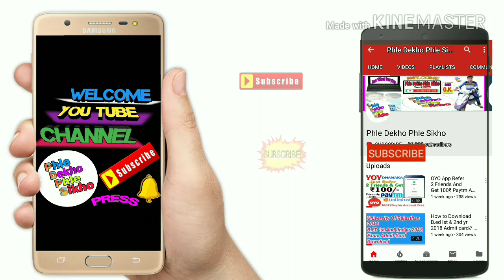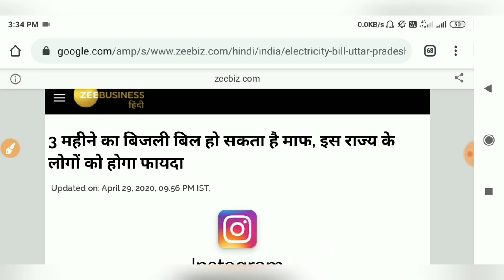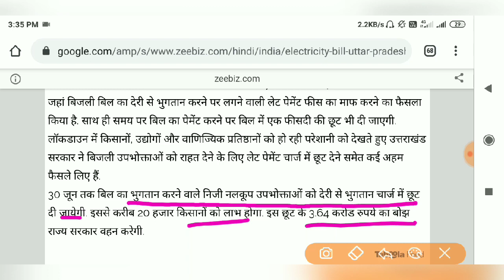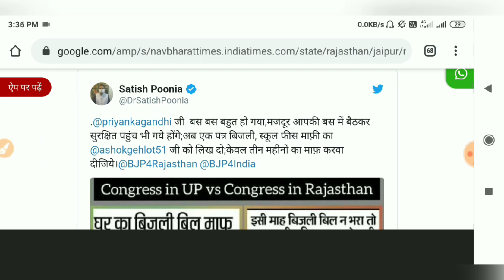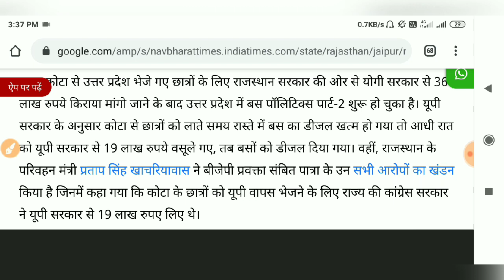उत्तरप्रदेश, राजस्थान में 3 महीने के बिजली के बिल माफ होंगे? मोदी ने गहलोत,योगी को लिखी चिट्ठी !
Hi

कर्जा माफी मध्यप्रदेश, कर्जा माफी राजस्थान, sarkari yonana, Sarkariyojna 2019, bijali maf, bijali mafi yojna

PM Modi ka Bada Elaan, Aadhar Card hai Milenge 5 Yojna, Aadhar Card Walon ke liye khushkhabri, lockdown Mein Modi ne kiya Bada Elaan, Corona ko Lekar Modi ka Bada Elaan, Desh Mein Kya Ho Raha, Aaj Ki Sabse Badi khabar, aaj ki taaja khabar, Corona khabar, majduron ko Milega ration free, Chandan khate Mein aaenge 500 rupaye